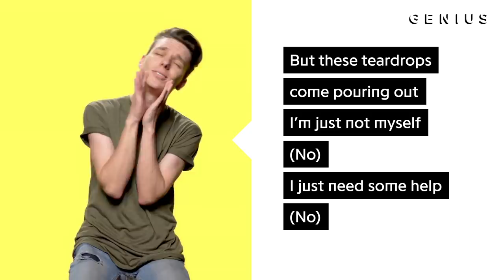Scotty Sire & Bruce Wiegner "Get Better" Official Lyrics & Meaning | Verified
Vine and YouTube content creator-turned-musician Scotty Sire’s latest single “Get Better” tells a relatable story about being overwhelmed by life’s challenges and searching for a way to overcome them. Since the music video for the song was released two weeks ago, it has been viewed more than 1 million times. In the latest episode of Genius' 'Verified' series, Sire and producer-songwriter Bruce Wiegner explain how they came up with the idea for the song.